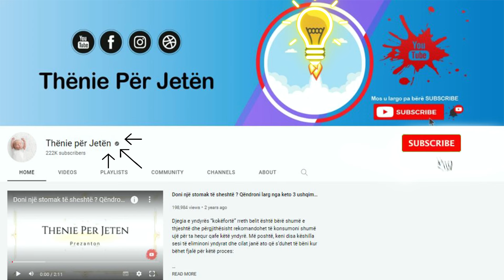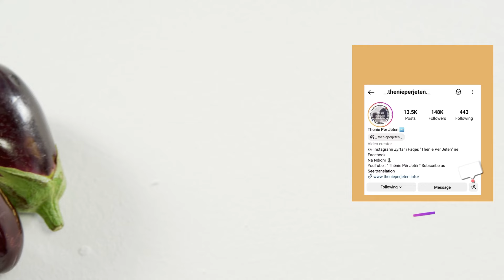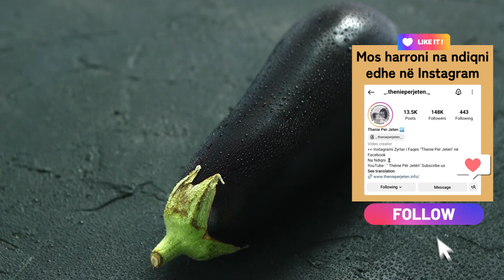Forcon imunitetin, kockat dhe ulni kolesterolin, ky është ushqimi që zëvendëson edhe mishin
Patëllxhani është një nga perimet më të dashura për shqiptarët. E bëjmë turshi, e gatuajmë në tavë apo e bëjmë turli. Madje sipas të dhënave patëllxhani nuk është një perime. Patëllxhani është një frut botanik që gatuhet si një perime.

Eggplant is one of the most beloved vegetables for Albanians. We pickle it, cook it in a casserole or make a turli. Even according to the data, eggplant is not a vegetable. Eggplant is a botanical fruit that is cooked like a vegetable.